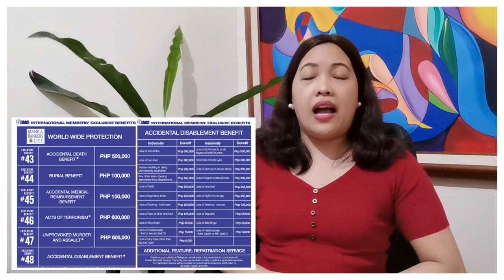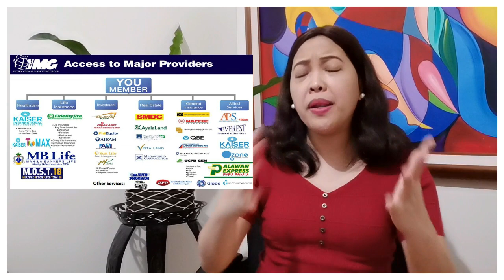Dahilan huwag maging IMG member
Dahil nga life is a choice, maaring hindi ka mag enroll sa IMG, watch mo ang buong video kung bakit.

take note of the timing of payment options:
19:17 if BDO bills payment
22:37 if Palawan Express
26:05 if Credit via Paypal
27:51 if Money remittance, bank deposit or online bank transfer

Ito mga timing ng payment part:
7:44 if palawan express
11:15 if bdo bills payment
15:05 if debit card via bancnet
16:57 if via paypal or credit card
19:10 if online bank transfer
21:12 if bank deposit or money remittance

Watch ang video na ito para sa Most18 application.